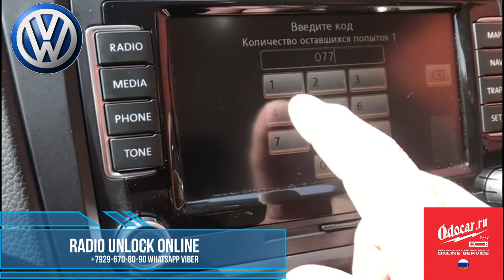RNS 510 VOLKSWAGEN continental. CHECK RADIO CODE.Special.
RNS 510 VOLKSWAGEN. CHECK RADIO CODE.Special.